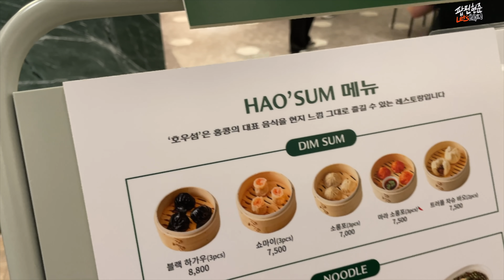일요일엔 레츠팝핀 / 더현대 주차비를 아끼는 방법 ~ 지하 음식점중 맛집을 소개합니다 한정판 나이키신발들과 꿀정보 가득 팝핀현준의 레츠 팝핀!!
더현대 에 다녀왔습니다